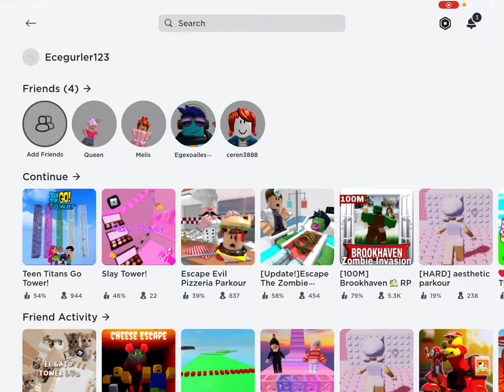Roblox Brookhaven En İyiler